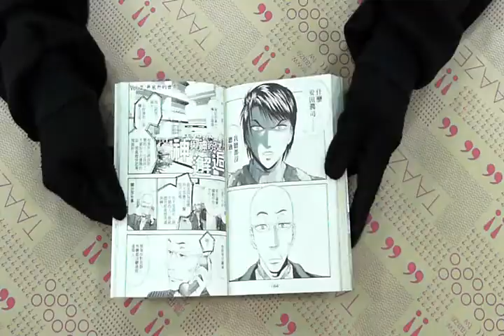TAAZE｜天生妙手（29） 二手書書況 9861187634